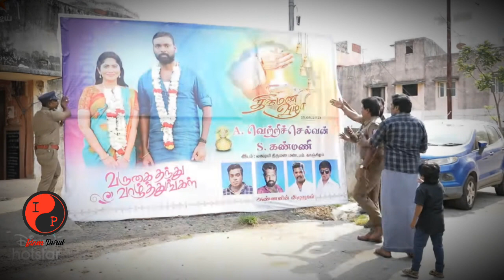Thendral Vandhu Ennai Thodum Promo semma twist - 3rd August 2023 today episode preview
tvet today episode promo shock serial review twist